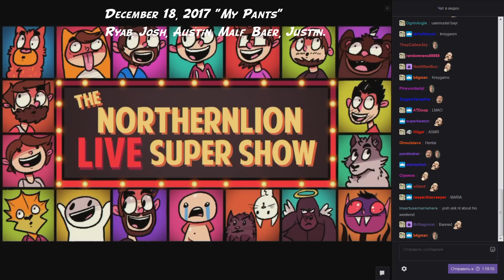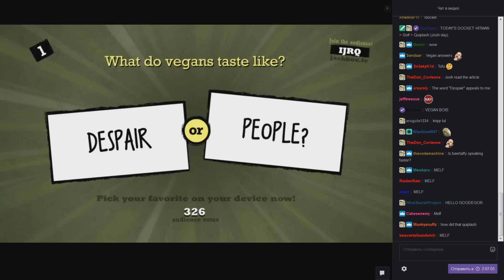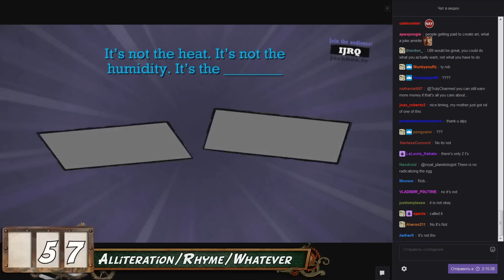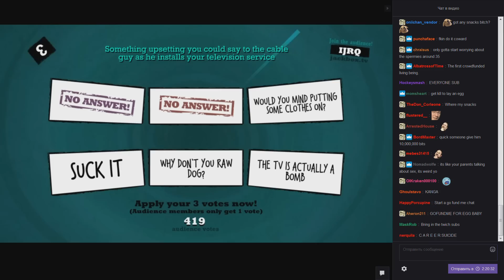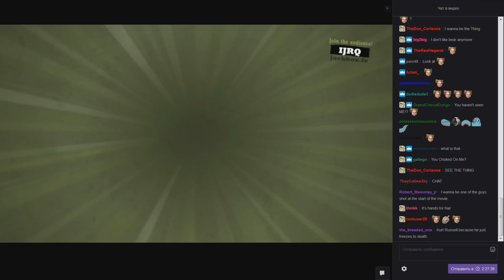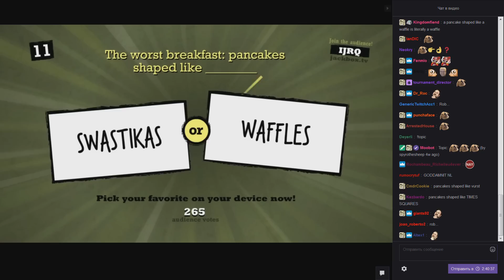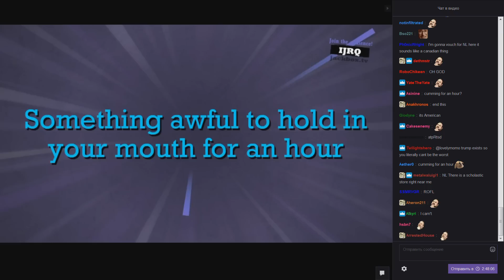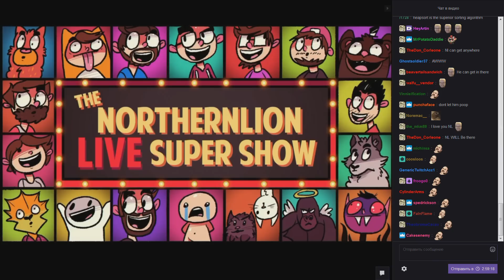[NLSS Quiplash #73] My Pants (December 18, 2017)